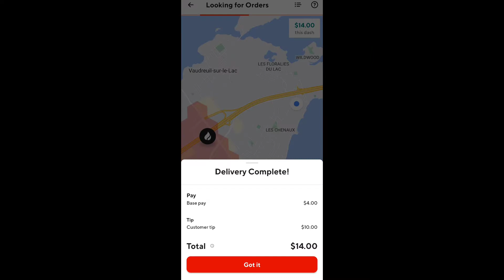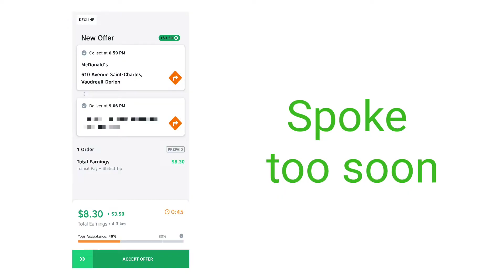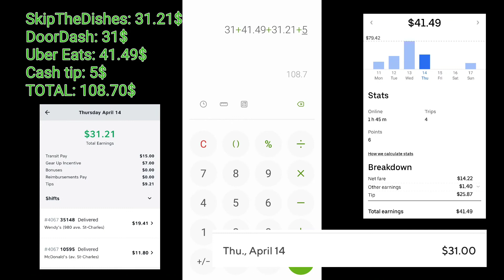Uber Eats GPS fail [Drive thru Restaurant pick up]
Do you notice that the Uber Eats GPS always brings you to the back of the restaurants?

What do you do when the drive thru is the only option for a restaurant? What are your tips?

I want to share the highs and lows while doing this side gig.
I can't wait to learn about this food delivery industry and share everything with you.

As a homeschooling stay at home mom, I wanted to add on another source of income. The flexibility of food delivery is what helped me decide to give this a try.

I started off with DoorDash, added Skip The Dishes into the mix. Now, I'm with Uber Eats as well to make my time even more profitable.